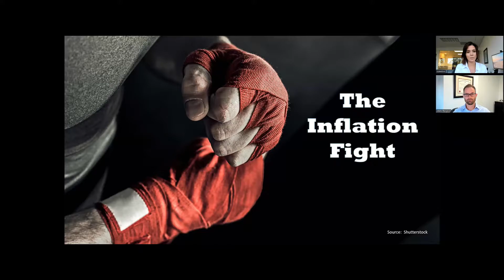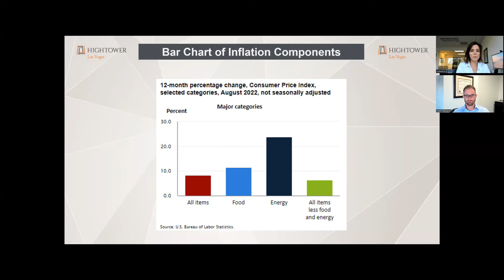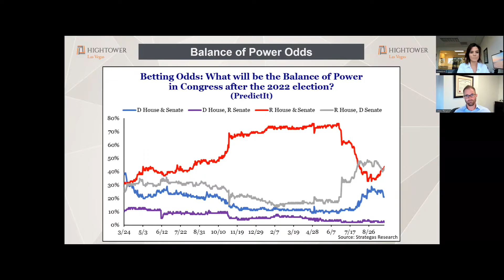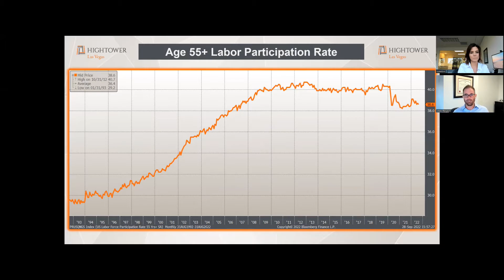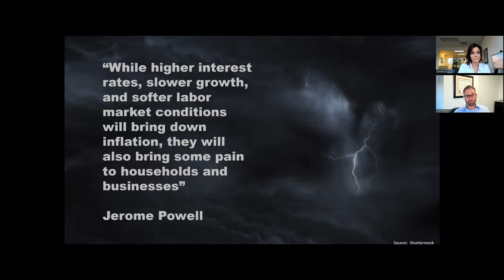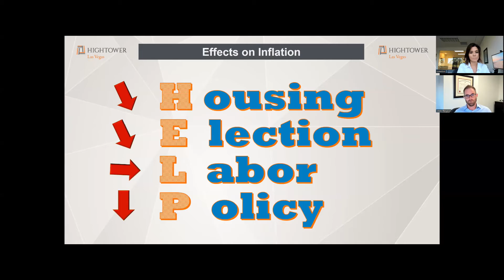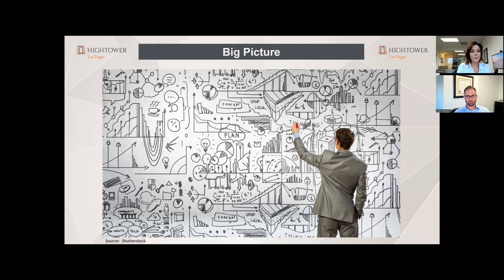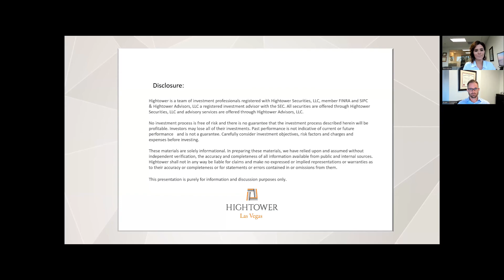The Inflation Fight - Hightower Las Vegas Client Briefing - Oct 2022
Inflation is raging.  Getting it under control is paramount.  Is there help on the way?  Yes, in this edition of our client briefing we discuss how housing, the election, the labor market, and policy will help to ease inflationary pressures...to a degree.